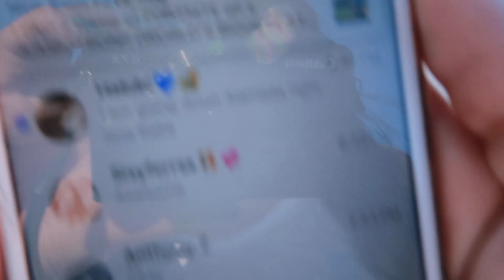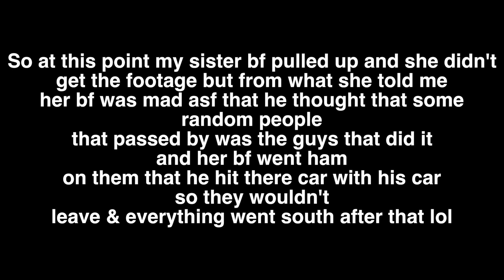Spray Painting Car Prank On Sister's Boyfriend PT.2 ( PRANK GONE WRONG )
This video is part 2 of the previous upload check it out link below but this time my sister decided to prank her boyfriend. lets just say prank gone wrong lol . I used spray chalk paint for this prank. Hope you guys enjoy..

ALSO WHEN YOU WATCH THE VIDEO WATCH IT ON 1080P FOR GOOD HD QUALITY